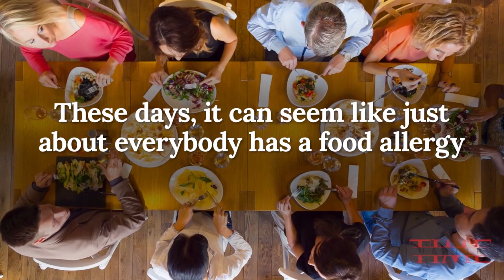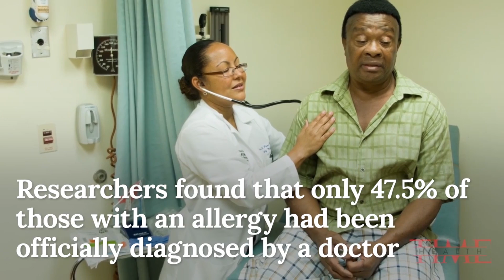Millions Of People Wrongly Believe They Have Food Allergies | TIME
These days, it can seem like just about everybody has a food allergy. But according to a new study, about 11% of American adults actually do.